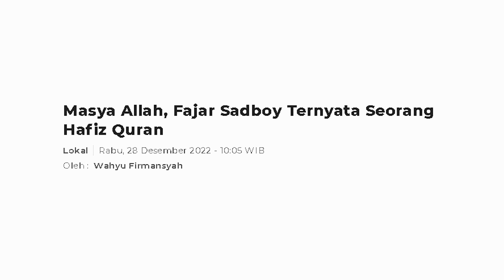Fajar Sad Boy Seorang Hafiz Al-Qur’an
Fajar Labatjo atau yang lebih dikenal sebagai Fajar sad boy, ternyata seorang hafiz Al-Qur’an. Hal ini diketahui di kanal YouTube Denny Cagur TV, setelah kakak Fajar, Bang Amed, mengatakan, pria 15 tahun adalah penghafal Al-Qur’an.

Melansir cerita Untung, 30 Desember 2022, lelaki asli Gorontalo menyebut, salah satu surah yang dirinya hafal di luar kepala, adalah Ayat Kursi.

Meski hafal beberapa surah di Al-Qur’an, Fajar sad boy mengaku, tidak pernah khatam. Selain Ayat Kursi, anak ketiga dari 4 bersaudara ini juga sangat menyukai Surah Ar-Rahman.